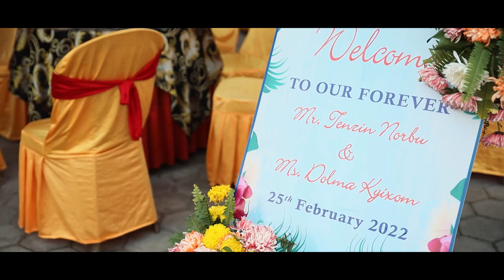Tibetan wedding || Nepal || Tenzin Norbu weds Dolma kyizom